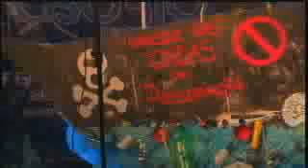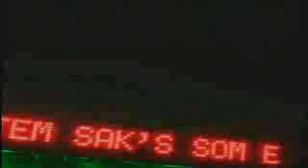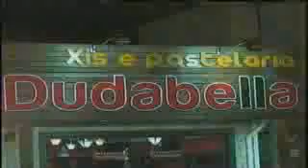Tafona 17/05/2013 - Parte 1